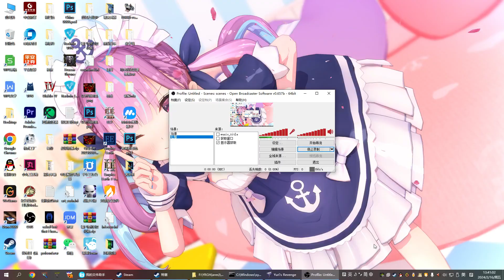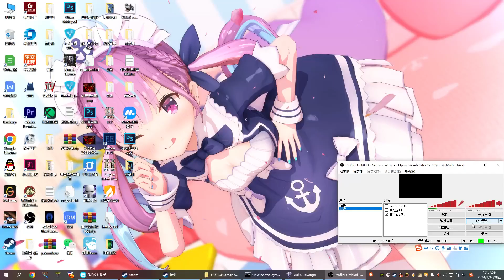Red Alert 2 | Yuri's Revenge mod：Age of Conflict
Age of Conflict is a self-made mod base on the original Yuri's Revenge using ares+phobos  This mod aims to realize the reorganization of Red Alert 2 and Age of Empires 2 and cnc’s scrin under the basic adaptation of the rules of the original game. In addition, more than 32 new designs have been added under the rules, which can achieve a total of 43 countries through different rules to make a difference in visual experience.

Video Select Faction
Spartan (Player) vs AI Yuri Fiji Britian (3)

Since this mod belongs to self-made entertainment, it has not been released yet, it is only for viewing.